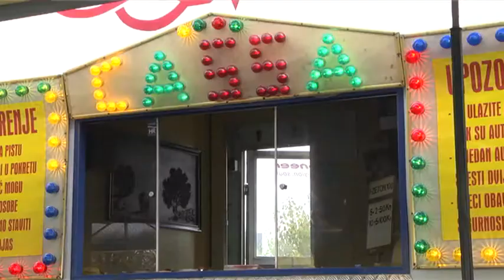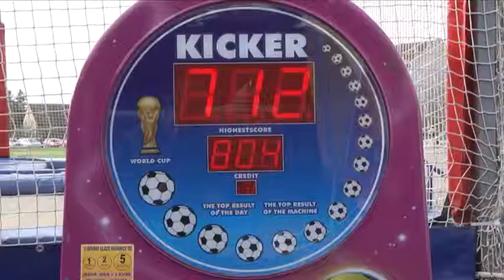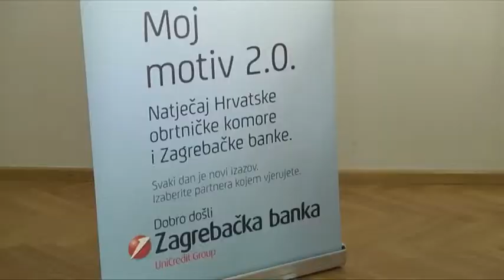100% Poduzetnik - 12.11.2013.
Priča o uspjehu: David Horvath i Sun-Min Kim
Poduzetnički duh: Lunapark (obitelj Berger)
Partner: Zagrebačka banka